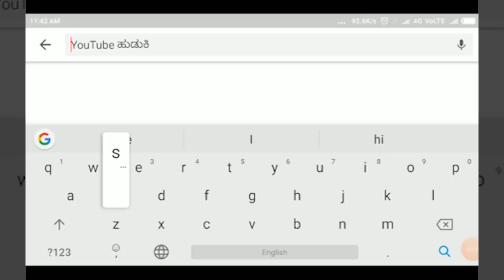HUKKERI-ಅದರ ಬಗ್ಗೆ ನಾನ್ಯಾಕ್..! ಕಾಮೆಂಟ್ಸ್ ಕೊಡಬೇಕ್...!! ಸಂಸದ ಜೊಲ್ಲೆ.||SATYAM TV KANNADA